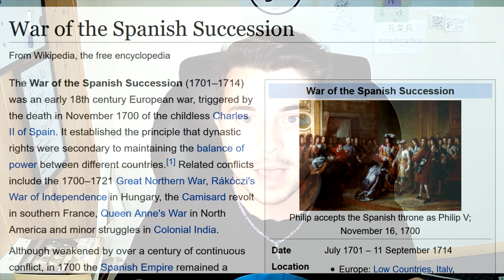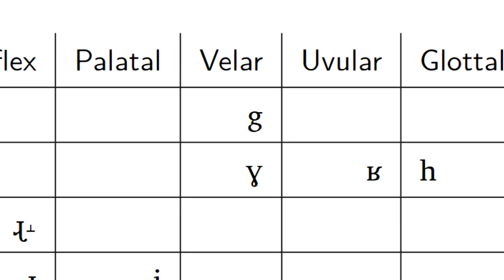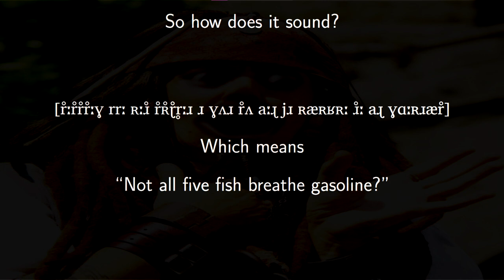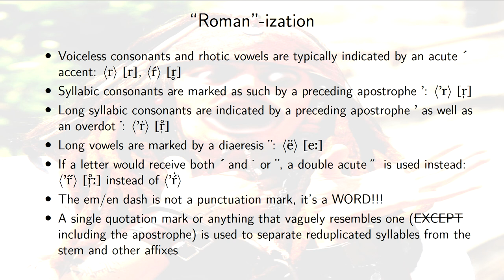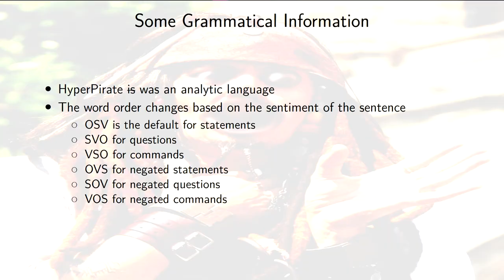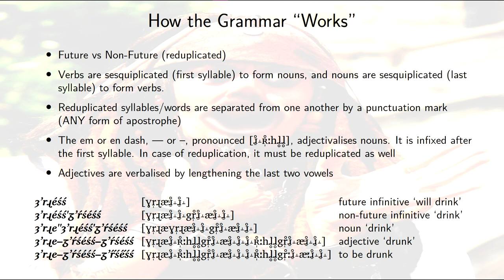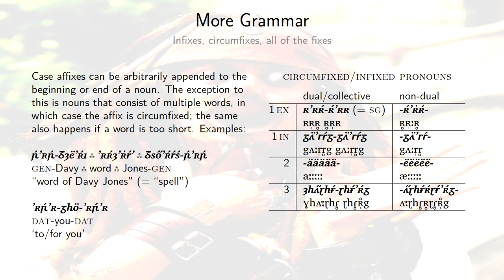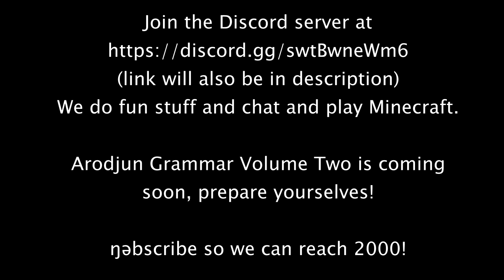Conlang Showcase -- HyperPirate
One mediocre joke about pirates saying "arg," turned into something beyond human comprehension.
Special thanks to Aeternal for doing at least half of the effort creating the details of this language, and the advanced LaTeX slideshow.